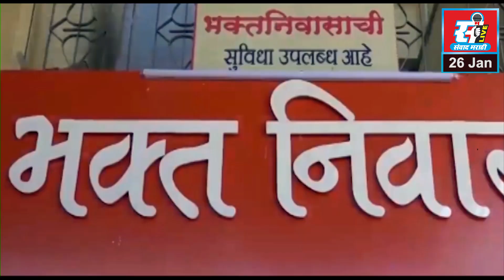श्रीवर्धनमध्ये विविध ठिकाणी प्रजासत्ताक दिन उत्साहात साजरा.